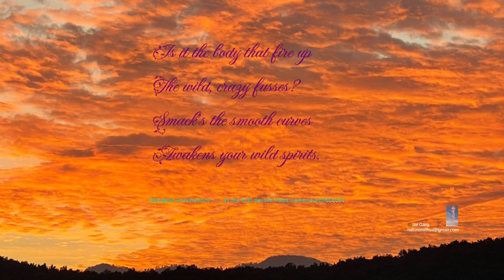15 Sinfully Charismatic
Sinfully Charismatic

Dynamic yearnings impart
Those voluptuous moves;
Shapely forms play havoc
With criss-cross retort’s,

Outright desires burst, blush;
Temptations clash, struggle.
Coaxed by vigorous heartbeats
Hungry strips her juicy drive.

Is it the body that fire up
The wild, crazy fusses?
Smack’s the smooth curves
Awakens your wild spirits!